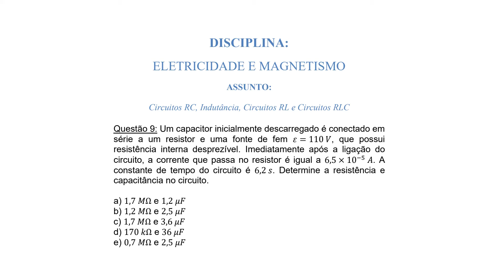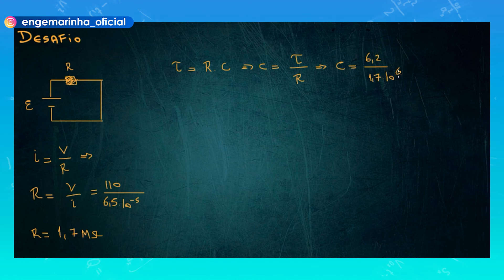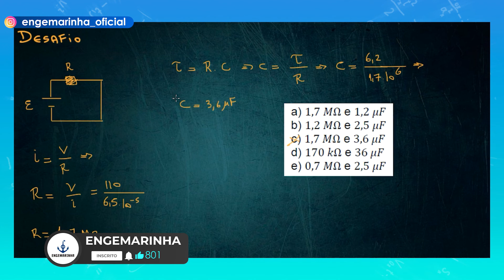CP-CEM | Circuitos RC | Eletricidade e Eletromagnetismo | Desafio 149 | Engemarinha